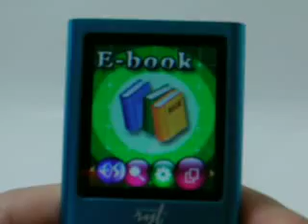mp4 inalambrico, wireless mp4, fm transmiter ryf, perfec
La solucion perfecta para su vehiculo, transmita inalambricamente la senal a su stereo, no cables, no dolores de cabeza,,porducto Original RYF,
looking for distributors
wholesalers are welcome.
THE ryf mp4, is perfect for your car, or for people that want to share their music in parties, or with friends wirelessly. BY RYF.